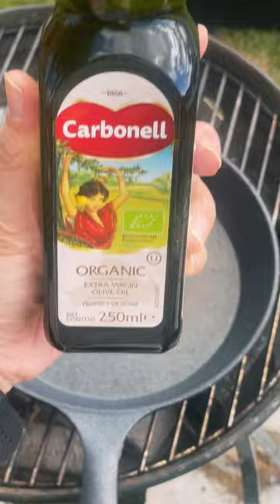炭火×舞茸×チーズ🧀の簡単キャンプ飯【秋の味覚】